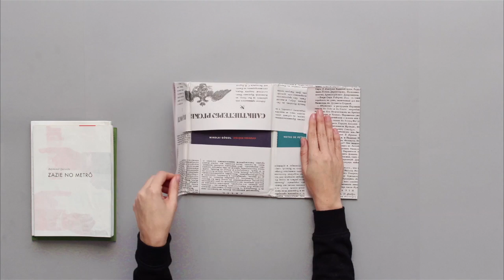Livro "Belvedere", por Bob Wolfenson | CURTA! Cosac Naify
O fotógrafo Bob Wolfenson fala sobre o seu livro "Belvedere", lançado pela Cosac Naify em 2013.